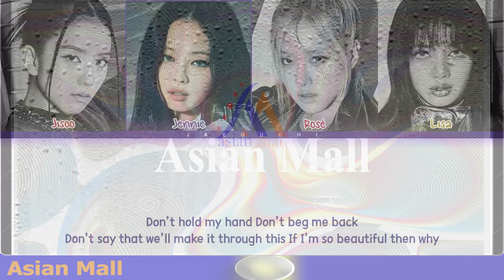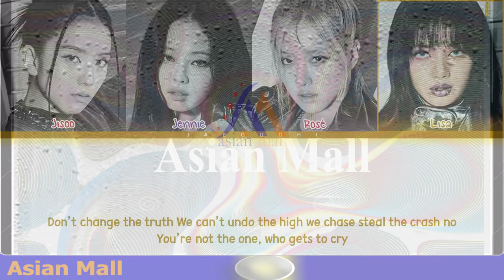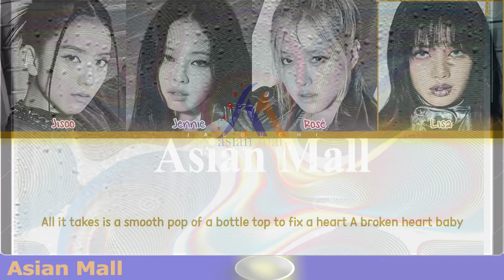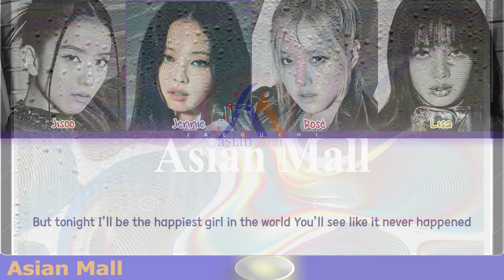BLACKPINK The Happiest Girl (블랙핑크 The Happiest Girl 가사) || Asian Mall Mix Acoustic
The Happiest Girl (블랙핑크 The Happiest Girl 가사)  Cover Asian Mall Mix Acoustic
Artist: BLACKPINK (블랙핑크)
• Song ♫: The Happiest Girl
• Album: BORN PINK
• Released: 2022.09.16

Lyrics
Don't hold my hand, don't beg me back
Don't say that we'll make it through this
If I'm so beautiful, then why?
The doors we slammed, the plates we smashed
Echo with the sound of madness
I can't remember why we try
My heart only wants you
The moment you say no
But tonight I'll be the happiest girl in the world
You'll see, like it doesn't matter
Tonight I'll be the happiest girl in the world
You'll see, like it never happened
I can stop the tears if I want to
Don't make us saints, we're wards of pain
The past and a perfect picture
There's no one else to blame this time
Don't change the truth, we can't undo
The high we chase, steal the crash, no
You're not the one, who gets to cry
All it takes is a smooth pop of a bottle top
To fix a heart, a broken heart, baby
All it takes is a little rolling paper
Take us to the start, go back to the start